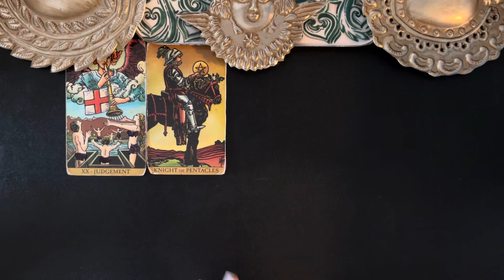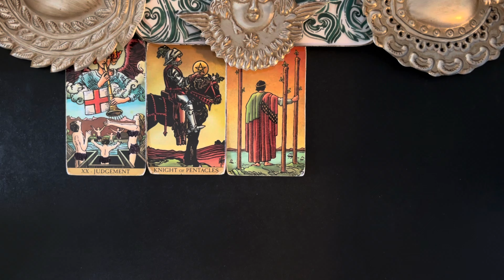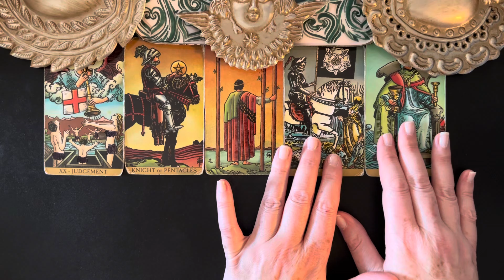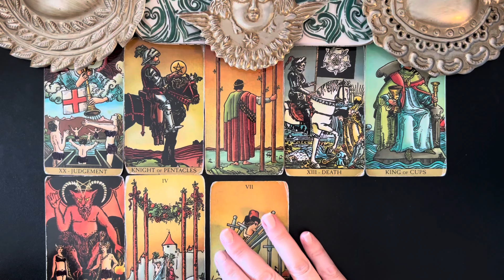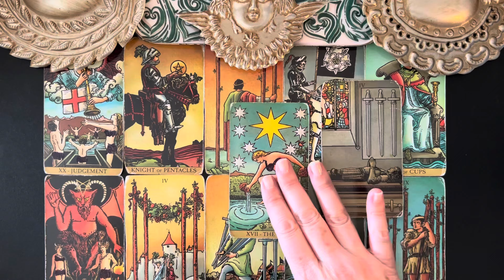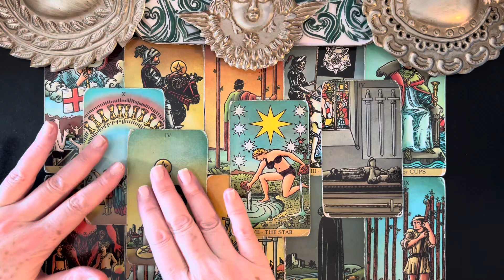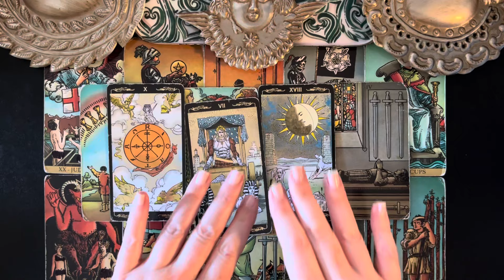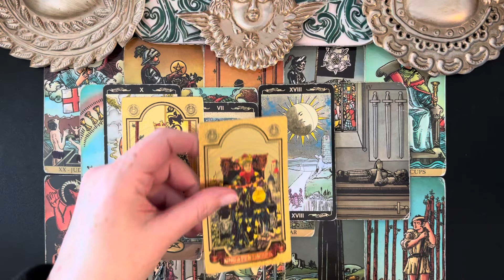CAPRICORN LIBERATION ! BREAKTHROUGH TO A NEW LIFE ! MONEY & CAREER WEEKLY TAROT APRIL 8-14 2024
CAPRICORN WEEKLY MONEY & CAREER TAROT CARD READING APRIL 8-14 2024